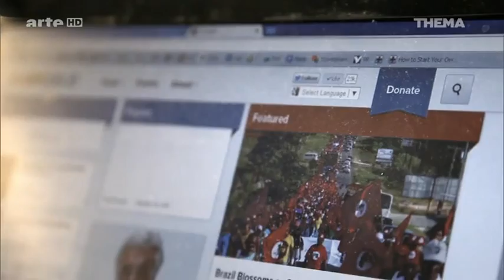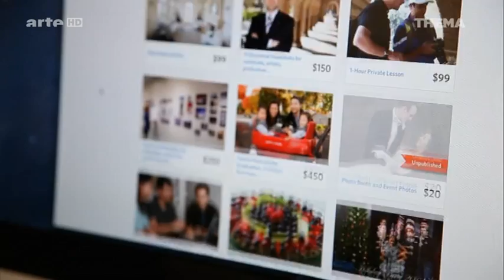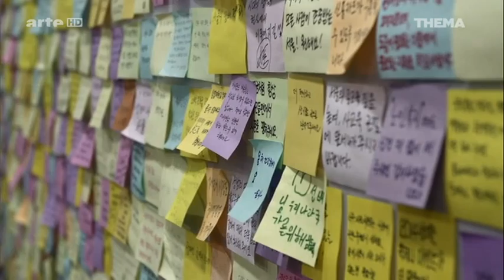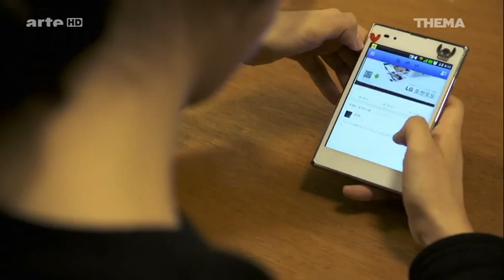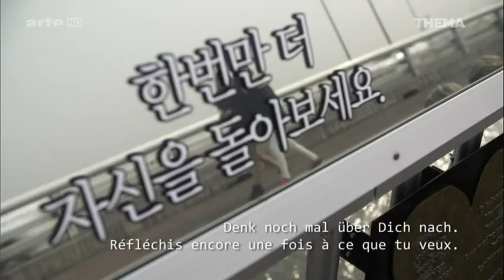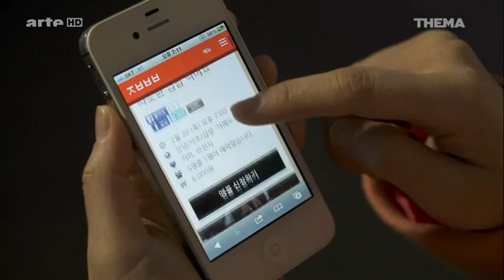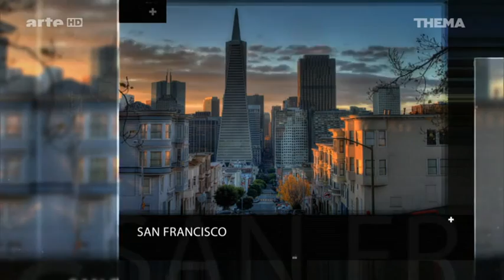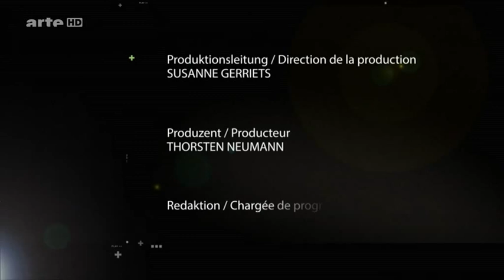Sharing Economy 2 / 2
14.10.14
Fluch oder Segen